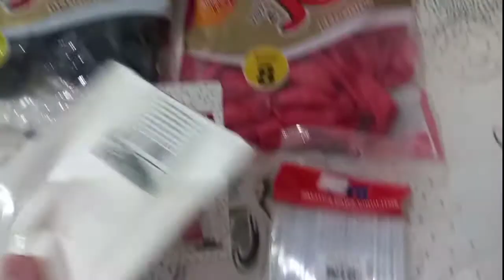PINTANDO A PAREDE DO QUARTO DA MINHA MÃE + COMPRINHAS PARA O ANIVERSÁRIO DO LUCCA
Pessoal o vlog de hoje eu pintei a parede do quarto da minha mãe e mostrei também como eu tirei a tinta do chão, como tirar a tinta de parede do chão, o thinner que eu usei para tirar a tinta do chão, a Lavínia pediu e quis muito pintar a parede do quarto junto com a mamãe. Comprei também decoração para o aniversário do Lucca, comprinhas para o aniversário com tema homem aranha.